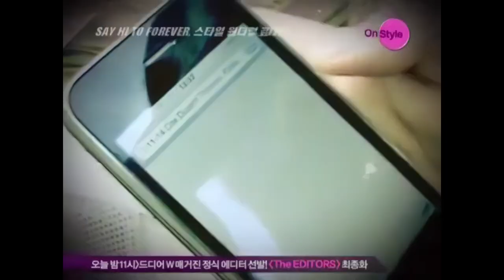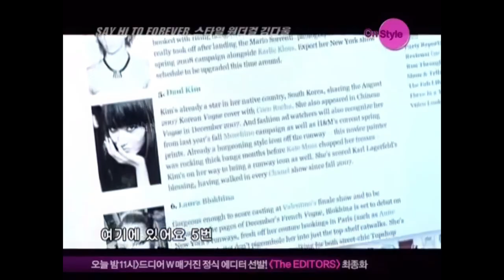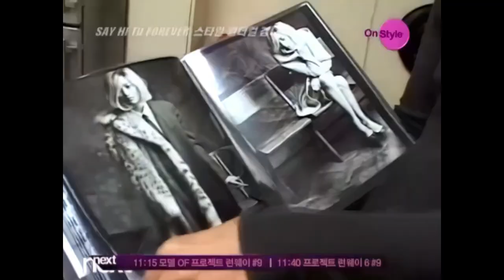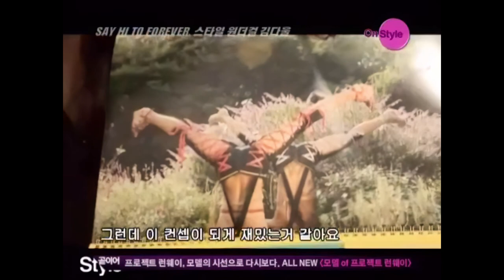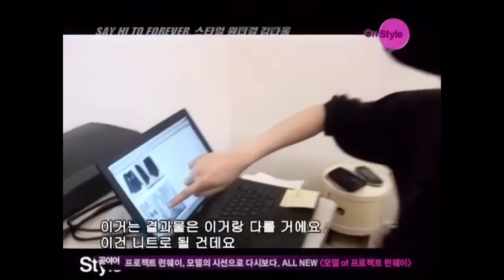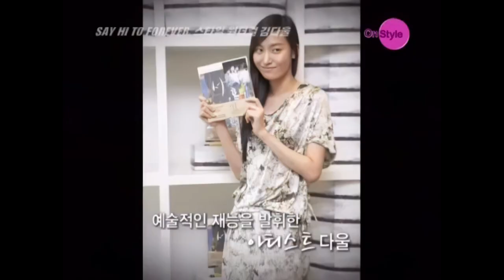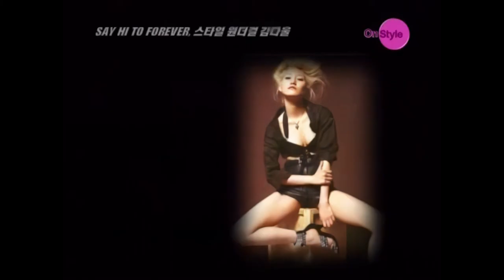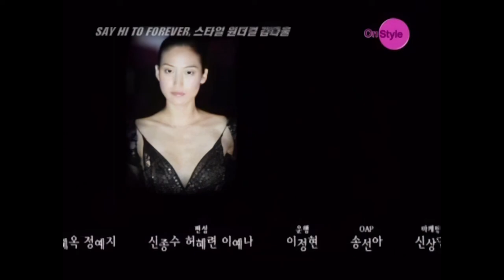Daul Kim: On Style 메모리얼 스페셜 say hi to forever 스타일 원더걸 김다울 [FHD][60FPS][RESTORATION]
This video has been created on: 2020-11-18 and will be published on 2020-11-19.